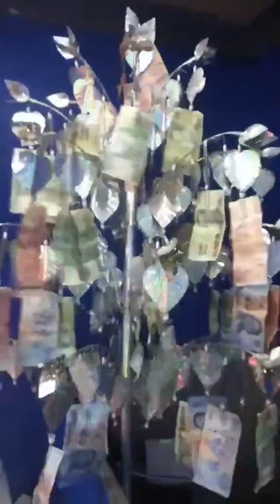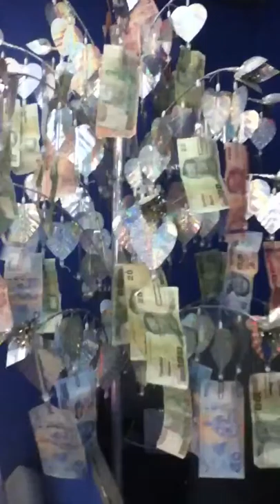Money Tree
Who said money didn't grow on tree,? Life in Thailand am in love with this country.